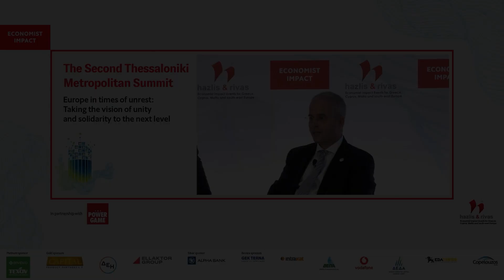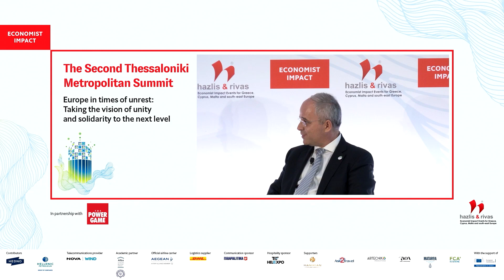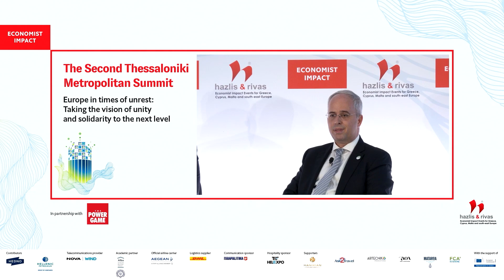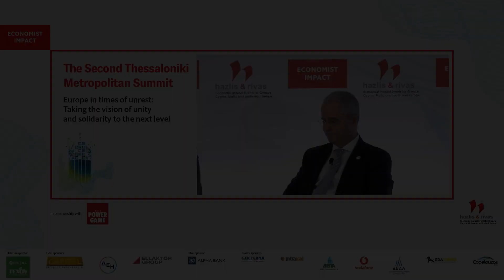Panagiotis Mourgos on US-Greek business&economic relations in an everchanging geopolitical landscape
Panagiotis Mourgos, managing director, Texan Envipco Hellas Group